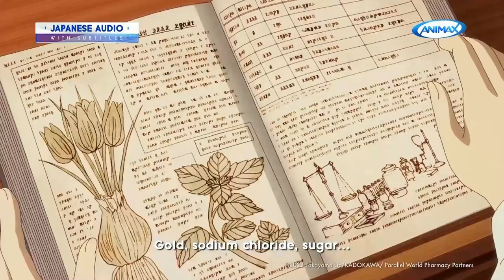Animax Asia | Parallel World Pharmacy - Trailer Chinese (Cantonese) (30s Ver)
異世界藥局

藥谷完治醒來後發現自己轉生為宮廷藥師名門的兒子,法馬･梅德西斯。法馬對這世界錯誤的治療和調藥方式感到絕望,於是運用前世的藥學知識、獲得的作弊級能力、只有貴族能使用的神術面對疾病。改變異世界醫療形態、救助他人並展開奇幻故事的藥局於本日開張!